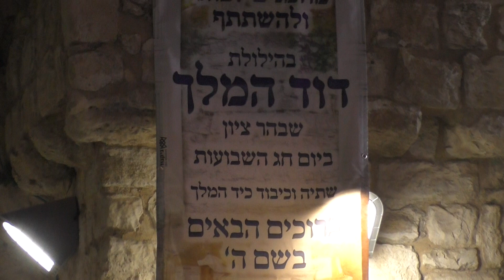מחשבות טובות מוישי פרסברגר